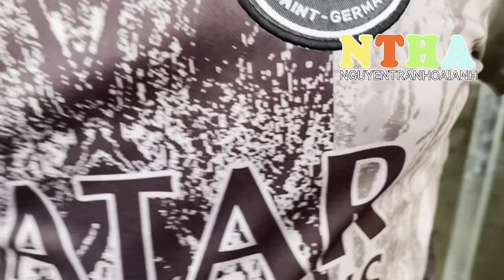Phân cảnh nền thiếu nhi NTHA Vol 7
Video được lấy từ các cảnh ca nhạc thiếu nhi, cảnh trẻ em và vài người trong xóm, cảnh bài hát Bài Ca Tôm Cá, cảnh đời sống
Nền có thêm ít cảnh quê hương
©️Video thuộc về Ng Thanh Thái and NTHA